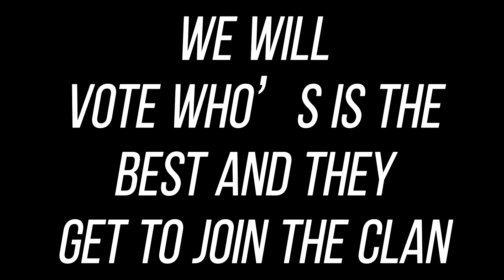AFL BOYS TRYOUTS